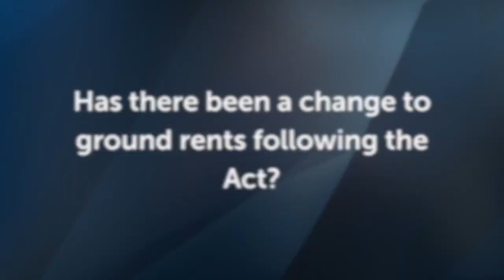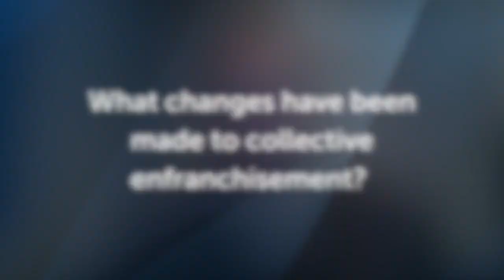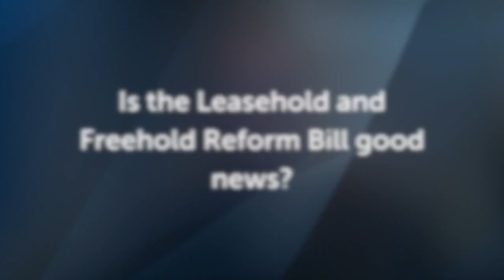Lawyer explains latest changes to the UK property market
The Leasehold and Freehold reform bill has completed its final stages in the House of Lords and received Royal Assent. Property Litigation expert Matthew Hearsum explains how the changes can affect the market.